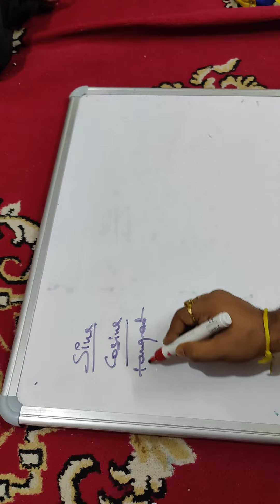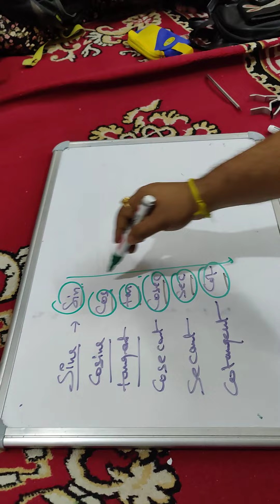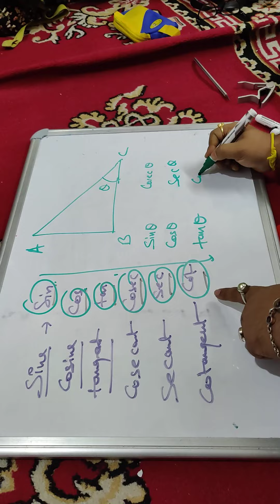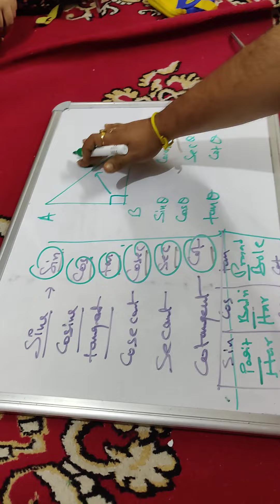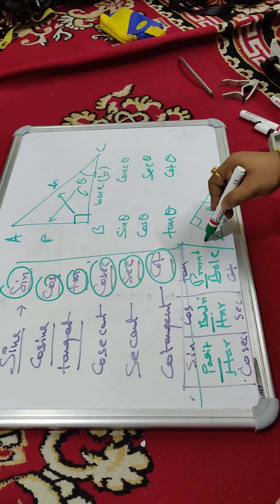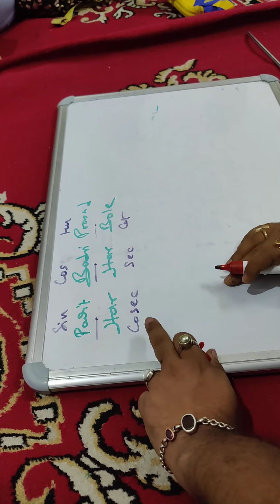Class 10 Trigonometric ratios ll Required to learn Laws of Refraction. Part 2